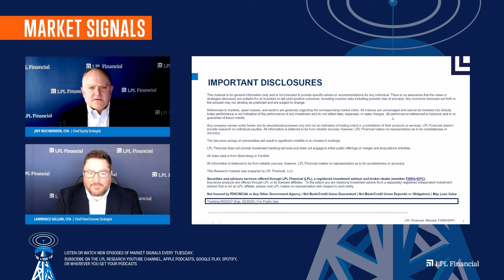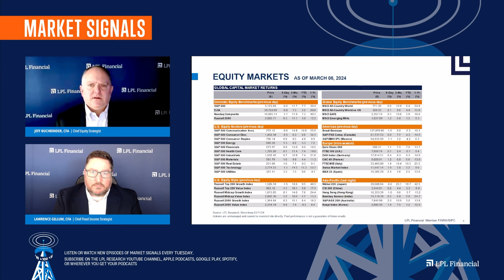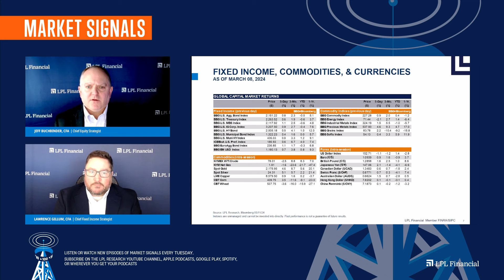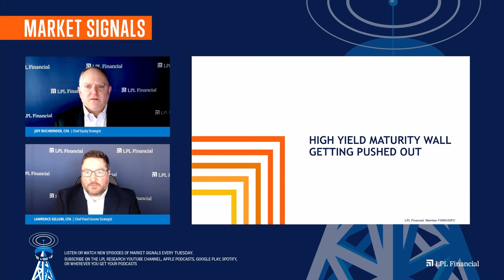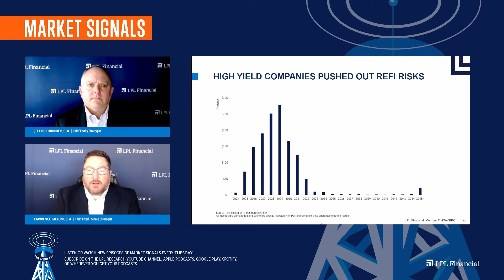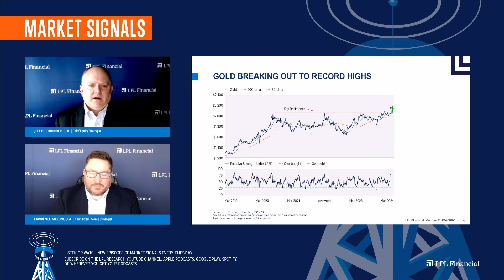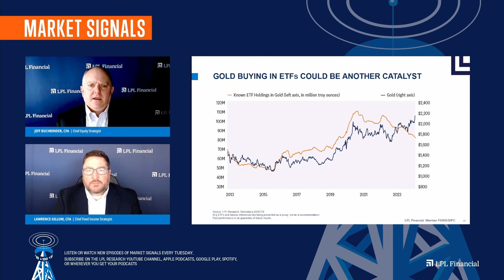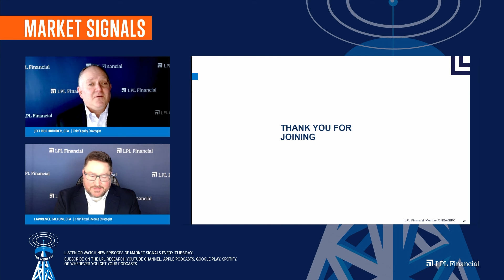Will Stocks Sell Off or Just Rotate? | LPL Market Signals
In the latest LPL Market Signals podcast, LPL strategists discuss whether last week’s selloff in the big technology stocks might be a sign of more to come, highlight an interesting development in the high-yield bond market, and share some thoughts on gold’s breakout to record highs.

Tracking #552037